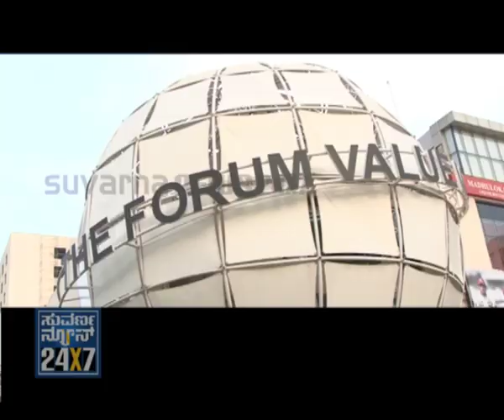Seg 1 - Goal Mall-2 - Celebrity shopping - Suvarna News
- 27 October 2011 - GOAL MALL Season 2 - Crazy shopping at "The Forum Value Mall" at Whitefield in Bangalore... This time the shopping competition is for celebrities... Actors Harshika Poonacha, Aishwarya and Ajith were the contenders... Suvarna News was the media partner for this glamourous event.

Competition rules:
* Each contestant will be given with 5,000/- cash and is asked to spend all the money shopping in the mall...
* The contestant with more number of items purchased is the winner.

Contestants:
* Ajith, film actor
* Harshika Poonacha, actress
* Aishwarya, actress (of Pyaate Hudgir fame)

Narrator: Sowmya
concept & Script: Naveen K.
Co-ordination: Saraswathi
Online Editing: Vishwaradhya
Sound: Shankar Lingaswami and Shivakumar
Studio: Chandru
Graphics: Rajan Thapa and Ranjith
Cameramen: Ateeq, Kencha and Eranna
Editing: Ramesh
Program Co-ordination: Anil Bharadwaj
Producers: Srikanth Shankarghatta & Girish K.
Program Producer: Naveen K.

For Goal Mall Season 1 (19 October 2011)